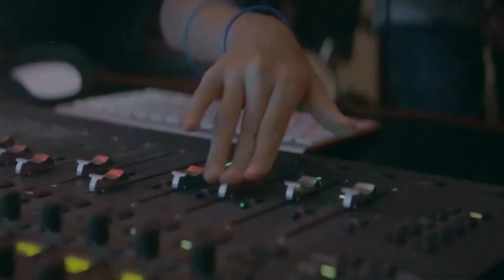"No está chido" busca que los menores no consuman alcohol ni tabaco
Con el fin de que los menores de edad no consuman tabaco o alcohol, zarpó el dirigible del Consejo de la Comunicación.